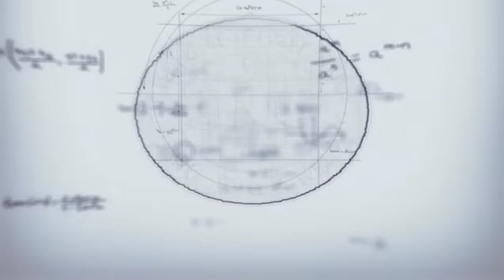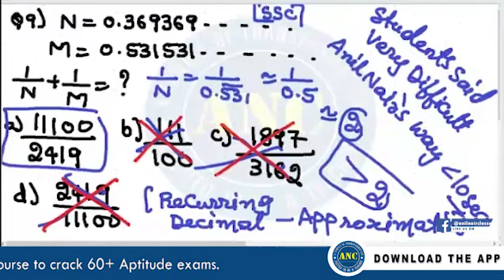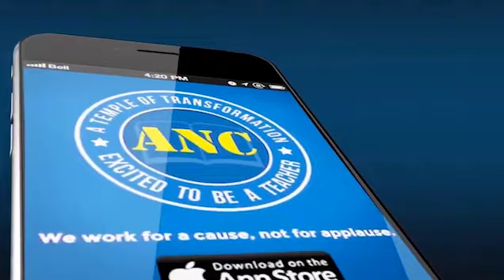Permutation & Combination || Tricks & Hacks | ANIL NAIR CLASSES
Unlock access to 3500+ of copyrighted shortcut video lectures, 10000 Pages of Exhaustive Study Material in Ebook format, 500+ practice tests, 40+ ( Mocks ) with exceptional analytics.